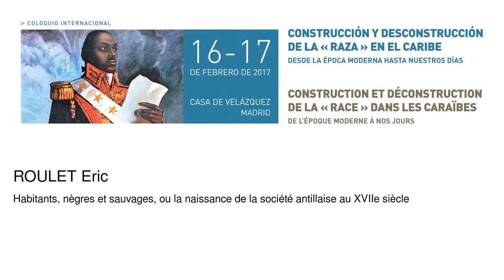Habitants, nègres et sauvages, ou la naissance de la société antillaise au XVIIe siècle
Roulet Eric
   Podcasts de la Casa de Velázquez